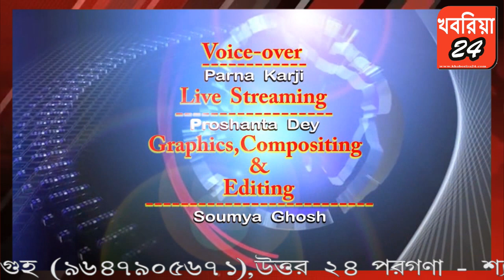আগ্নেয়াস্ত্র সহ দুই ব্যক্তিকে গ্রেপ্তার করল পুলিশ